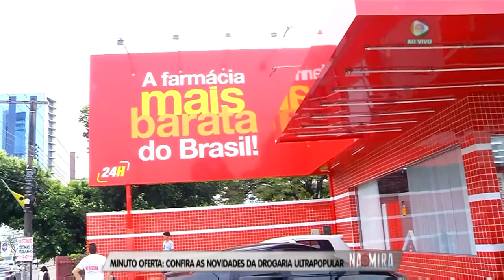Na Mira Em Tempo 11 07 2019 1º Bloco